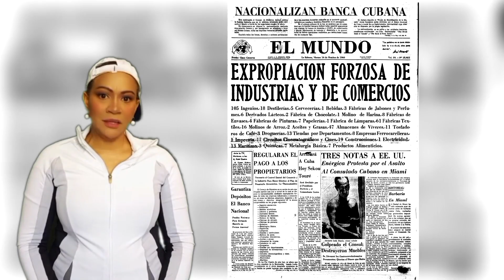El clásico de béisbol